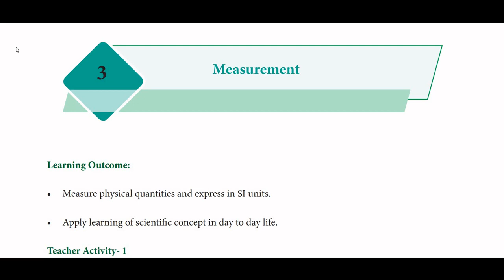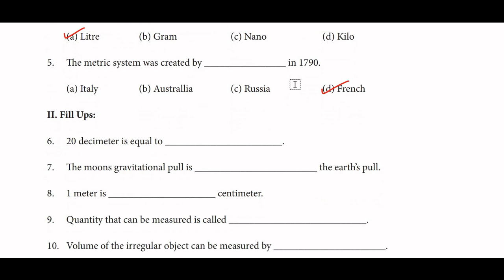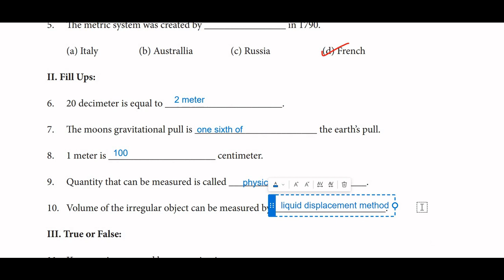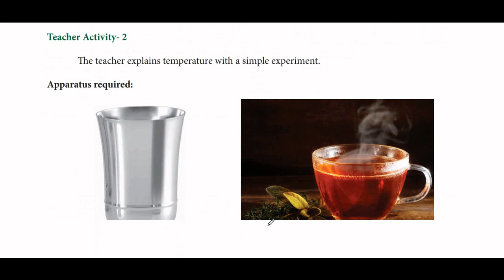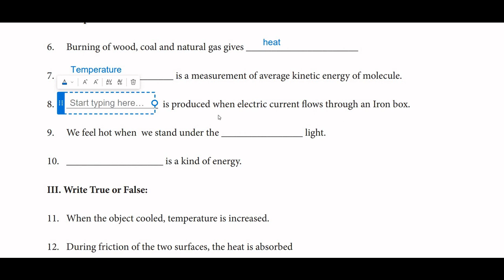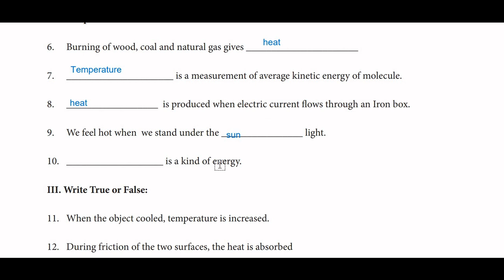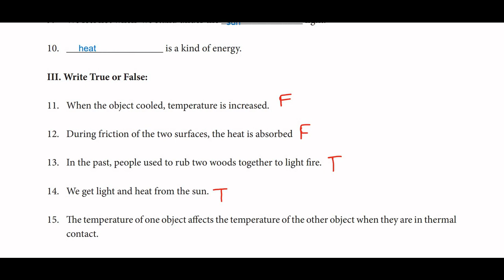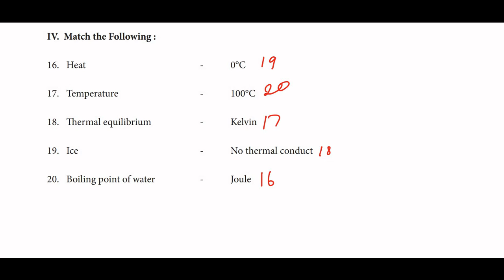7th std science refresher course module 3 and 4 Answers |Measurement | Heat | part 2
7th refresher course science module 3 , 4  Answers , part 2